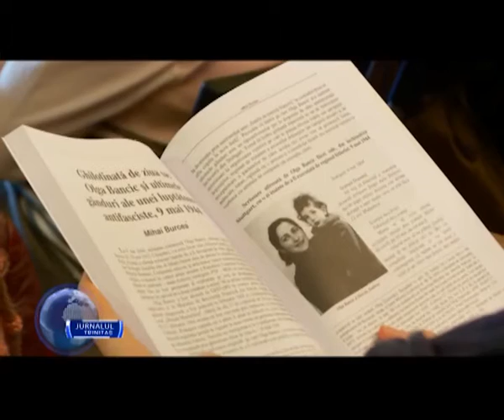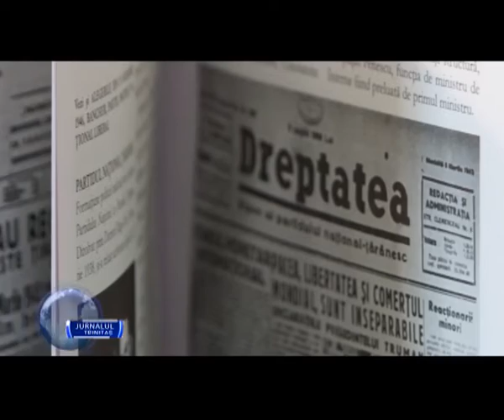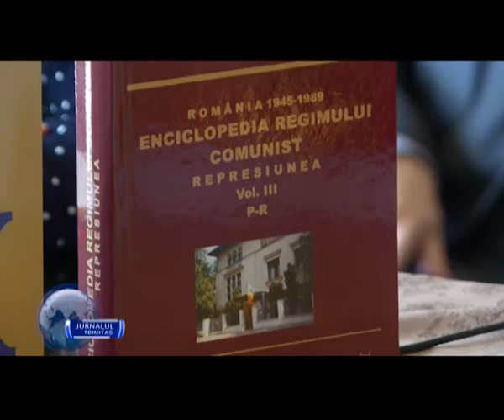Enciclopedia Regimului Comunist - volumul III